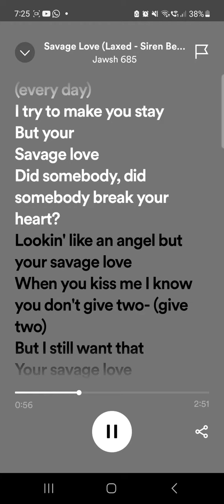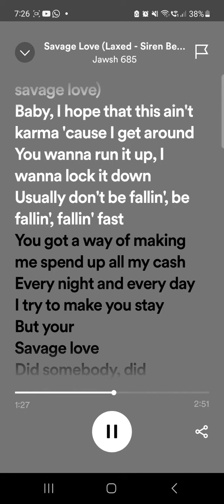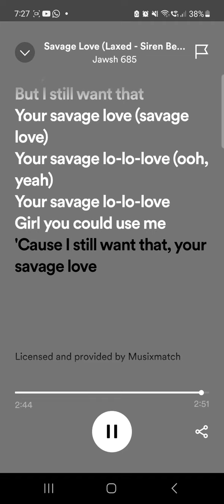Savage love (clean) (by Jawsh 685 and American singer Jason Derulo)